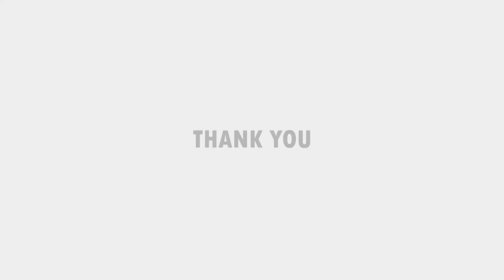Nisha Foundation Talk Show-Episode-06 Art For Nation Shri Manoj Verma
Nisha Foundation Talk Show Episode -06 (Glimpse)
Chaired By-MP Shri BirendraKumar Chowdhary Birendra Kumar Choudhary,Member Of Parliament
Topic-06 Theme Art For Nation
Art For Nation Chaired By-Prof.Seema Murtaza JamiamilliaislamiaBfa Jamia@
Attended By Chief Guest Hon'ble Member Of Parliament Shri Birendra Kumar Chowdhry&Guest Of Honor Shrimati Prof.Seema Murtaza (HOD) Jamia Millia Islamia University Jamiamilliaislamia Guest of Honor Shri Dal Singh Mallah Jee,Joint Secretary Parliament Of India Parliament of India
Mufti Tahir hussain Special Guest @Deputy Sho Mr. Verma Delhi Police Fan Club Delhipolicehousingsociety
Closing Speech By-Imam Iqbal Ansari.Bhasker Prakash